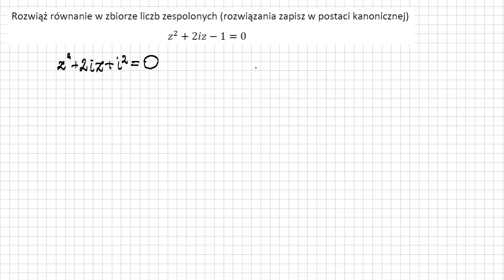Liczby zespolone równanie kwadratowe, delta=0, pierwszy sposób